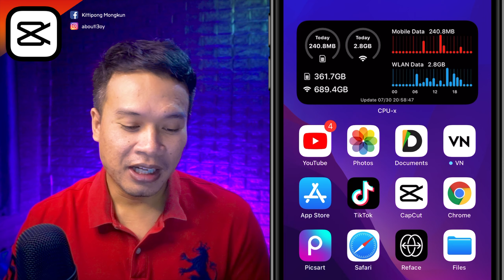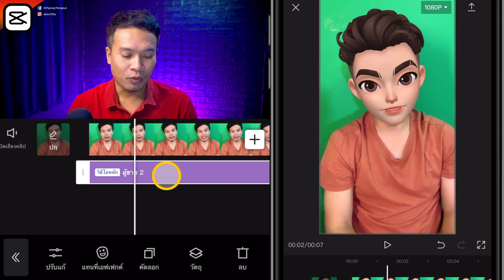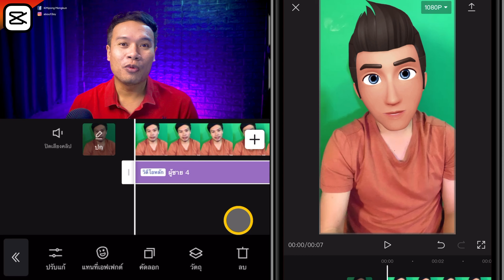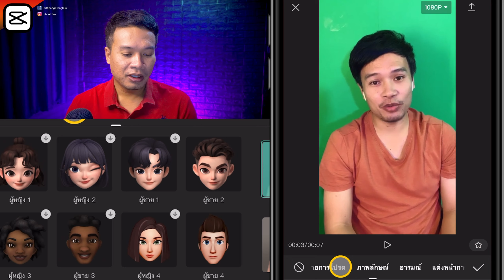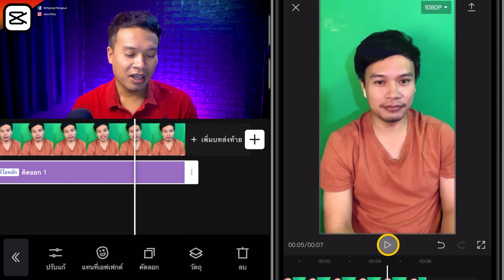หน้าการ์ตูน เอฟเฟกต์ อัปเดทใหม่ CapCut 2021 EP.68 | ABOUTBOY SANOM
สวัสดีครับเพื่อน ๆ คลิปนี้ผมจะพาเพื่อน ๆ ไปทำหัวการ์ตูนใส่ในคลิปของเรา
เอฟเฟกต์ Update ใหม่ CapCut 2021 ส่วนวิธีทำจะเป็นอย่างไรนั้น ไปดูในคลิปได้เลยครับ

🔴 อย่าลืมอัพเดทแอป CapCut ให้เป็นปัจจุบันด้วยนะครับ 🔴

: fifine K690
: iPadPro 2020
ตัดต่อด้วย  LumaFusion